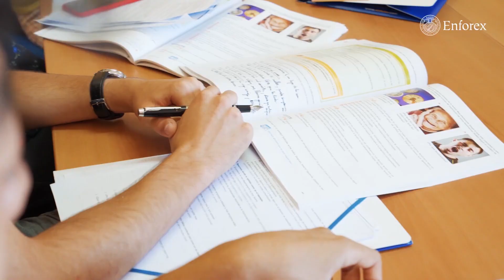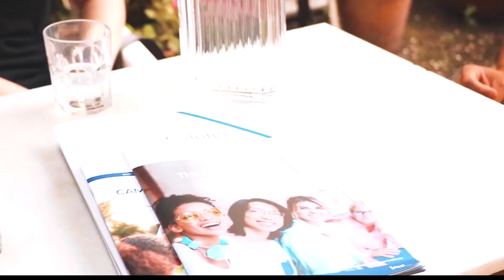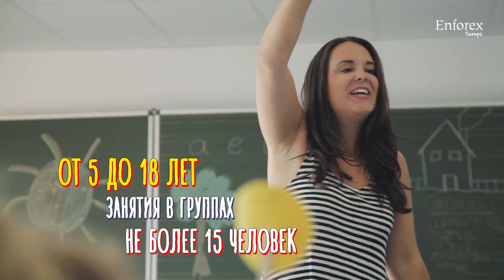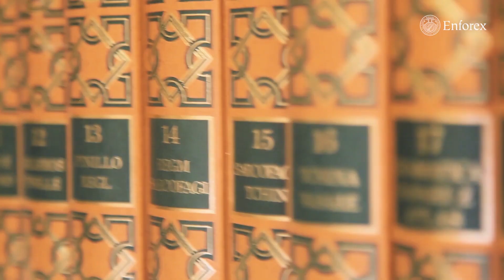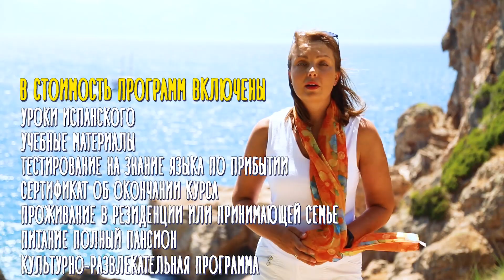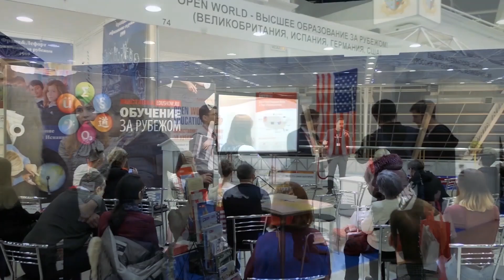ЯЗЫКОВЫЕ ЛАГЕРЯ ДЛЯ ДЕТЕЙ В ИСПАНИИ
Узнайте больше о языковых лагерях в Испании на выставке
«Обучение за рубежом» International Education Show.

Обучение в языковых лагерях в Испании для школьников – это яркий микс из уроков и активного отдыха, который пойдет на пользу как умственному, так и физическому развитию ребенка. Традиционно, первая половина дня в лагере посвящена изучению испанского, а после – дети играют в теннис, плавают в бассейне, отдыхают на пляже – в зависимости от инфраструктуры лагеря. По вечерам студенты посещают мастер-классы и творческие кружки, участвуют в конкурсах и викторинах, устраивают тематические вечеринки и шоу-талантов. На базе языковых лагерей часто работают студии прикладного искусства, танцев, музыки. Во многих испанских языковых школах дети могут записаться на курс фламенко, а на занятиях музыкой разучить фарруку.